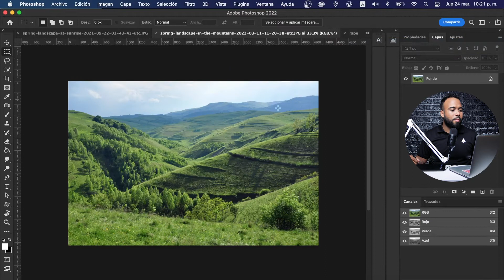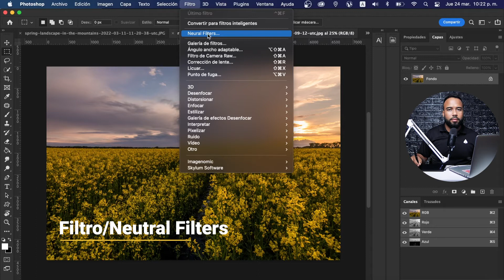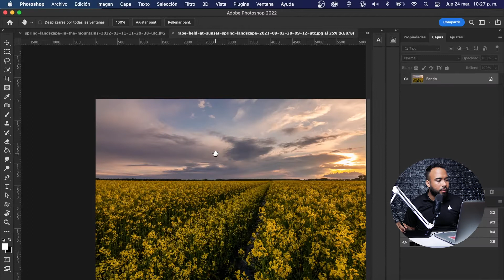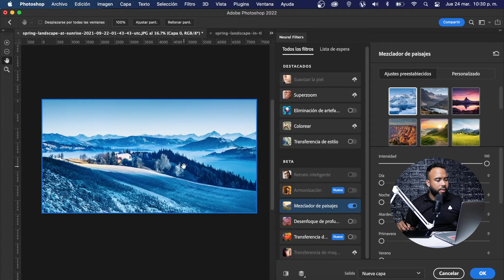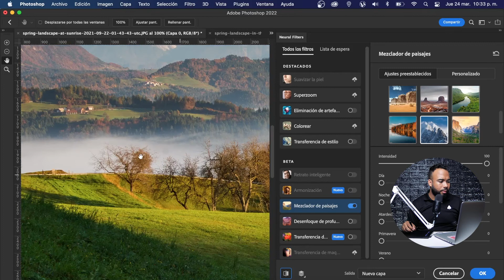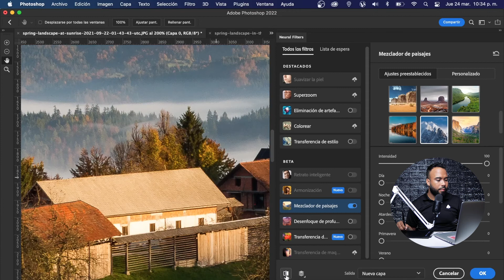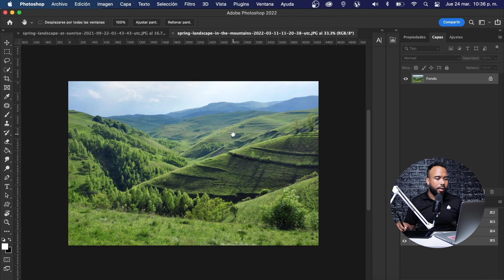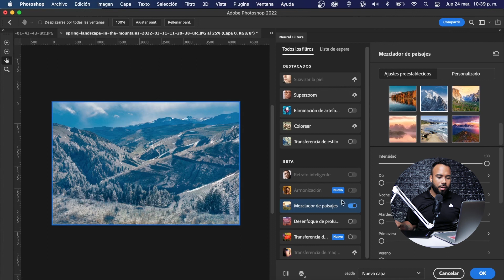Cambia de VERANO A INVIERNO en PHOTOSHOP | Filtro neutral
Cambia el aspecto de tu imagen de verano a invierno con un solo click con "FILTRO NEUTRAL

Muchas gracias por visitar este video.